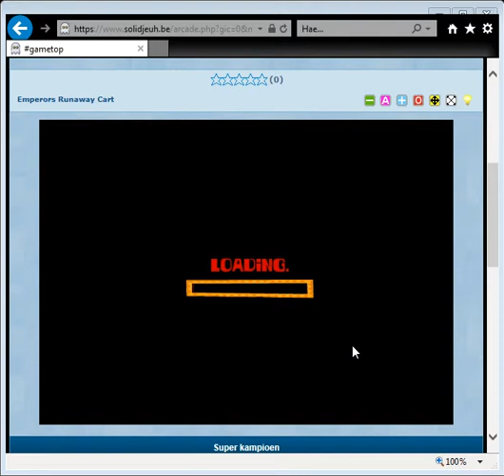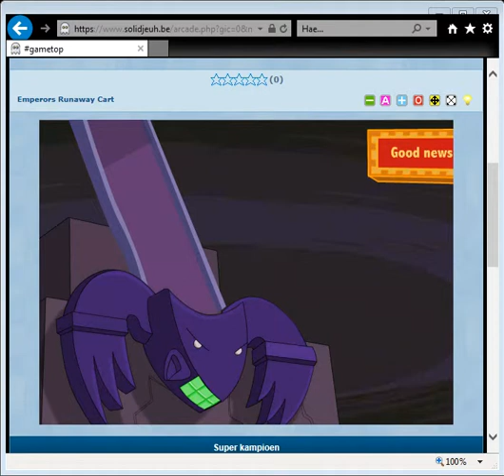Emperors Runaway Cart Video Jak Play